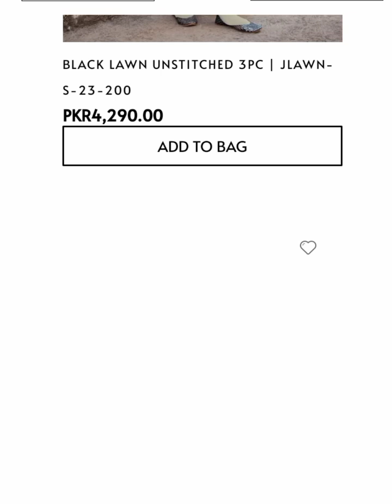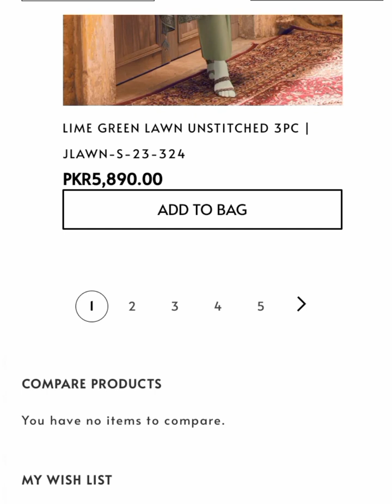j. summer Collection for Eid 2023#latestdesigns elegantdesign casualwearcottonlawndress💃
j. New Collection for girls 2023
j. Eid Collection for girls
j. summer collection sale
j. summer collection